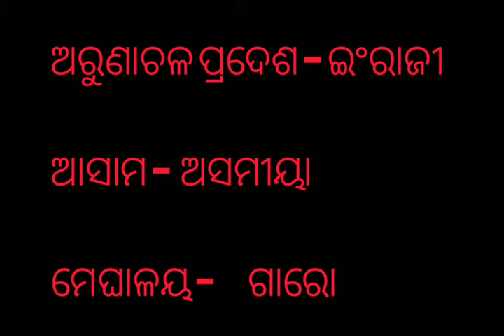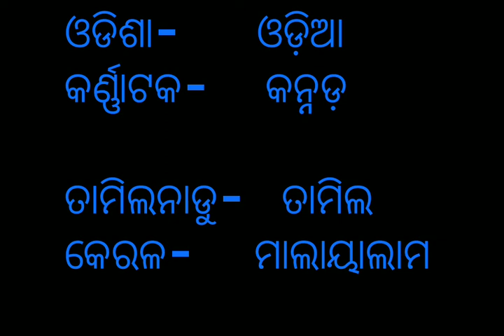ଜାଣନ୍ତୁ ସବୁ ରାଜ୍ୟର ମୁଖ୍ୟ ଭାଷା ଗୁଡିକ କଣ କଣ ? Otet ପାଇଁ l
ଜାଣନ୍ତୁ ସବୁ ରାଜ୍ୟର ମୁଖ୍ୟ ଭାଷା ଗୁଡିକ କଣ କଣ otet ନିଶ୍ଚୟ ପ୍ରଶ୍ନ l ସବୁ ପରୀକ୍ଷାରେ ଆସୁଥିବା  ପ୍ରଶ୍ନ  l